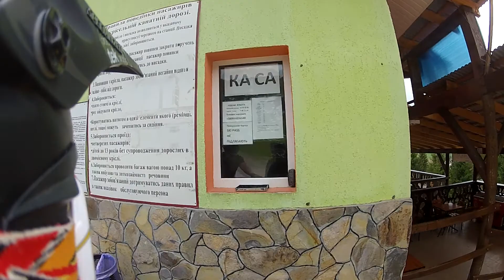Pylypets bike park_ Gorillaz 12.05.2013